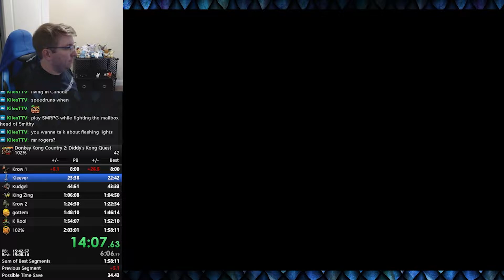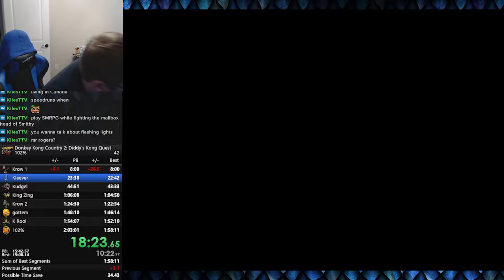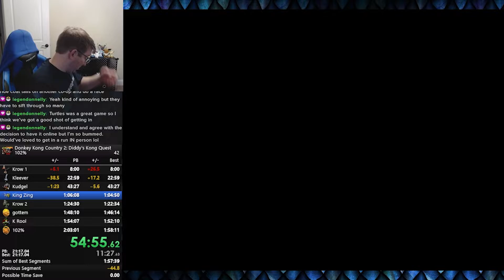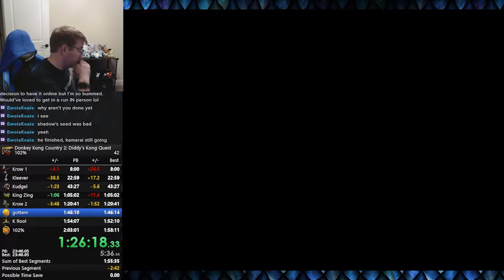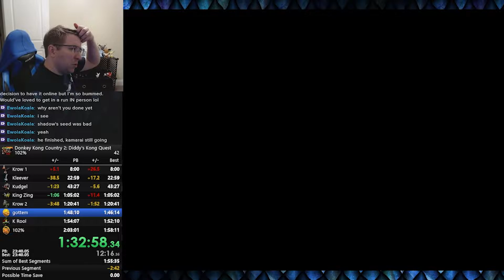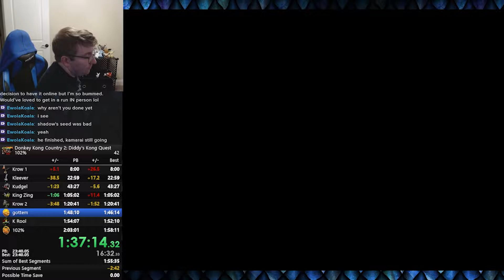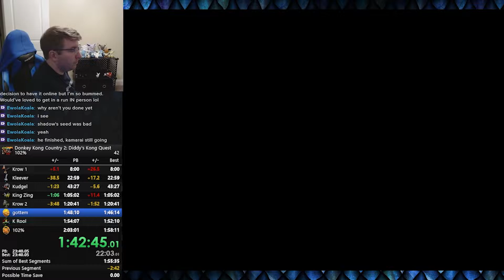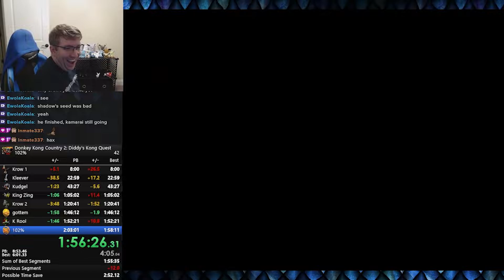DKC2 102% speedrun in 1:57:56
Finally hit the sub 2 hour goal!

I have a Discord server! Feel free to give me feedback or ideas for the stream or videos